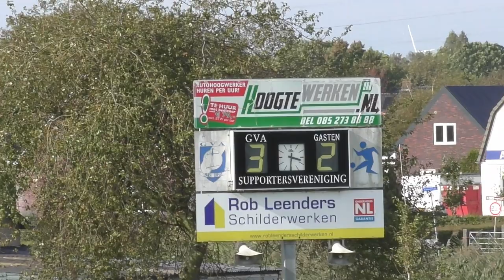GVA 1 - Driel 1 (1 oktober 2023)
Hoe Driel in de laatste seconden van de wedstrijd nog kans ziet om toch met een competitiepuntje terug te keren uit Doornenburg!